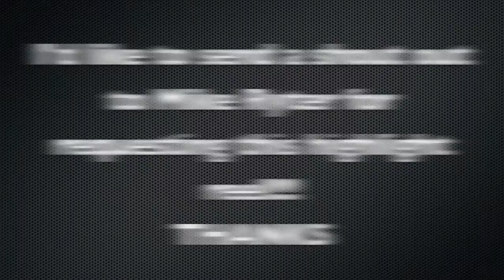[Melky Cabrera 2012 Highlights] "The Show Goes On" HD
READ ME!

Songs: The Show Goes On - Lupe Fiasco

This is the highlight video of Melky Cabrera on the San Francisco Giants. Jrodbaseball5 made the video with me! CHECK OUT HIS CHANNEL!Hope you like the highlight reel video!!! I'd like to send a shout out to Mike Ryter for requesting this video!!!

Look out for "Perfect Timing!" Perfect Timings are when the player hits or catches the ball at the exact time as the song says something. COMMENT IF YOU THINK YOU FOUND ALL OF THEM!

Any highlight reel requests? Please put them in the comments below!!!